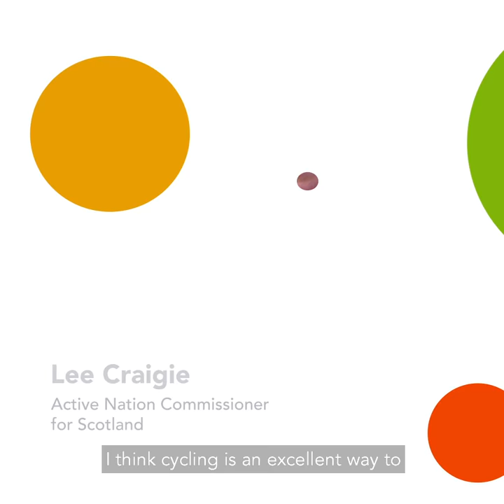Bikeability Scotland endorsed by industry leaders – Lee Craigie (30 sec)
There has never been a better time to sign up to Bikeability Scotland – the national cycle training programme for school children. With more families cycling on our roads, it is important that we give our pupils the skills and confidence to cycle safely. Cycling, wheeling and walking are the best options for getting children to school, avoiding crowds and not adding to congestion around the school.

Cycling is a core life skill, contributes to active travel, independence, confidence, and health of pupils, and aligns with commitments to tackle climate change. Cycle training is an excellent form of active and outdoor learning, and studies have shown it can help improve pupils’ concentration levels and behaviour within the school.

As seen in this video, the Bikeability Scotland programme is strongly endorsed by industry leaders across Scotland:

Education – Maureen McKenna, Executive Director of Education, Glasgow City Council
Active Travel - Lee Craigie, Active Nation Commissioner for Scotland
Road Safety - Mairi Blair, Roads Directorate, Transport Scotland
Health - Linda de Caestecker, Director of Public Health, NHS Greater Glasgow and Clyde
Sustainability - Tom Ballantine, Chairman of the Board, Stop Climate Chaos Scotland